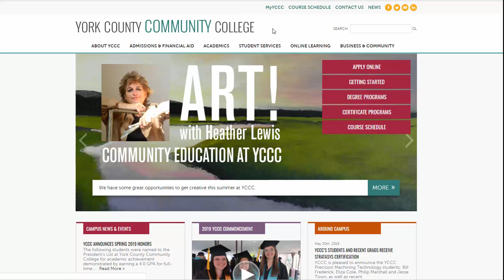How to find your textbooks